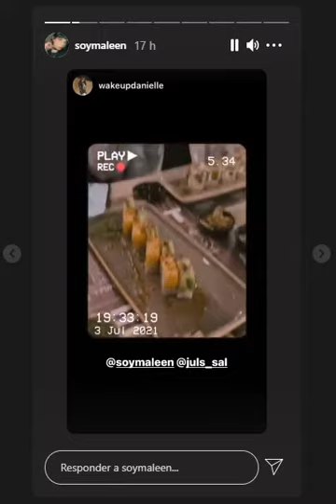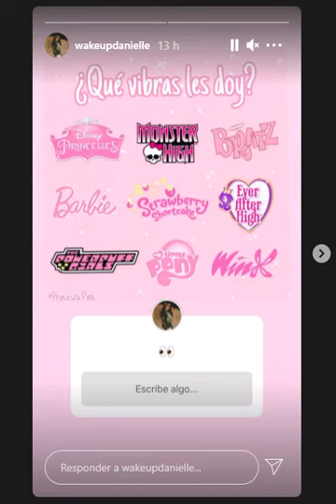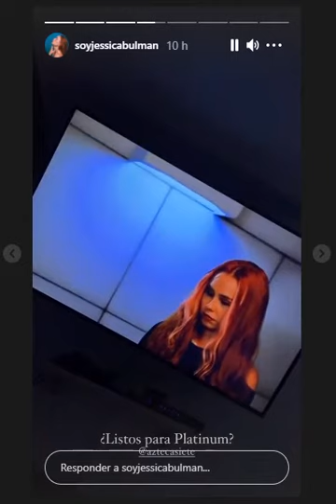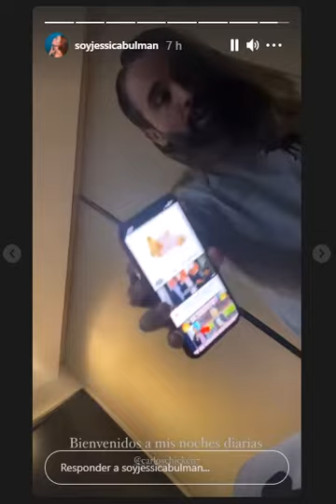lunes 5 de julio del 2021